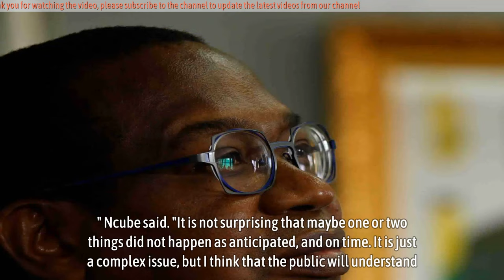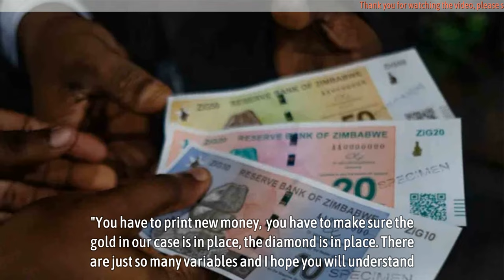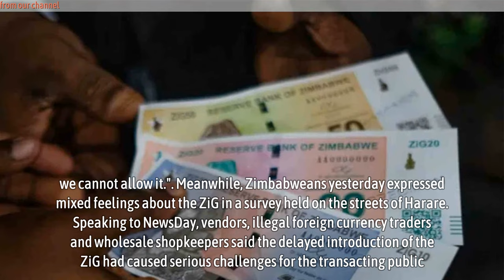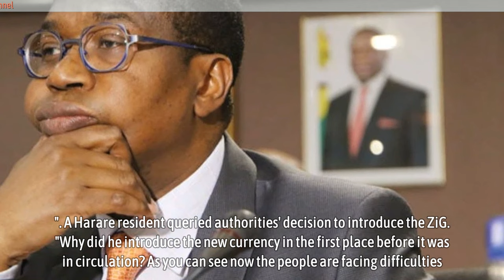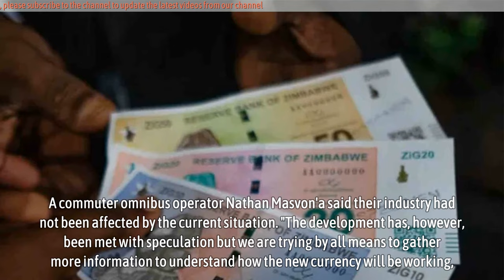Mthuli Ncube pleads for patience on ZiG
Mthuli Ncube pleads for patience on ZiG - FINANCE minister Mthuli Ncube has pleaded for patience with the recently introduced Zimbabwe Gold (ZiG) currency amid an uproar from the public over the disruptions it has caused to transactions.

The Reserve Bank of Zimbabwe on Friday last week unveiled the ZiG to replace the local unit that had become moribund.

Authorities said the ZiG was backed by gold and foreign currency reserves as well as a basket of other minerals.

Addressing legislators in Parliament on Wednesday this week, Ncube pleaded with the public to be patient.